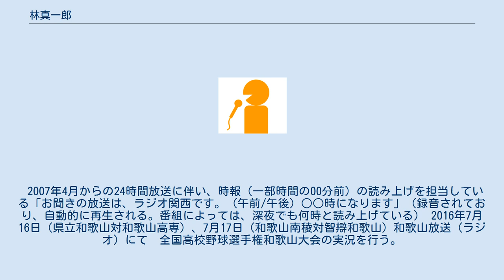林真一郎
林 真一郎（はやし しんいちろう、1965年8月31日 - ）は、ラジオ関西のアナウンサー。
主にスポーツの実況を担当する。
 愛称真ちゃん（自称）、キャス、ハヤキャス(この愛称は「ばんばひろふみ・ラジオ・DE・SHOW!」出演第一回（2006年4月から登場）にばんばひろふみが命名)。
 奈良県立斑鳩高等学校卒業。
大阪芸術大学卒業。
アナウンサーの入社試験を受けていた当時、既に同じ読み方の朝日放送の林伸一郎アナウンサーが有名だったため、面接を受けるたびに『どこかで聞いたような名前だ』というような反応がよく返って来たという。
その朝日放送を受験した時は「うちにも同じ名前のアナがいるんで、君が入社したら何と呼ぼうか」と言った反応が返ってきたとのこと。
 プロ野球中継の実況を初めて担当した時は、解説者と話し込んだというエピソードもある。
 2007年4月からの24時間放送に伴い、時報（一部時間の00分前）の読み上げを担当している「お聞きの放送は、ラジオ関西です。（午前/午後）○○時になります」（録音されており、自動的に再生される。番組によっては、深夜でも何時と読み上げている） 2016年7月16日（県立和歌山対和歌山高専）、7月17日（和歌山南稜対智辯和歌山）和歌山放送（ラジオ）にて　全国高校野球選手権和歌山大会の実況を行う。
 2018年7月14日（向陽対和高専）、7月21日（桐蔭対和歌山工業）　和歌山放送（ラジオ）にて　全国高校野球選手権和歌山大会の実況を行う。